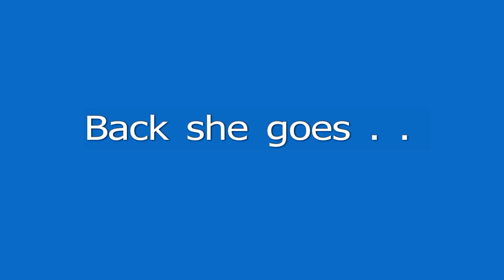12lb Bass catch and release.mp4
An 82cm 12lb Bass. Caught on a lure, from the shore in Brittany.

She took a few moments to regain her strength, then swam away to fight another day (& to form part of the important breeding stock).